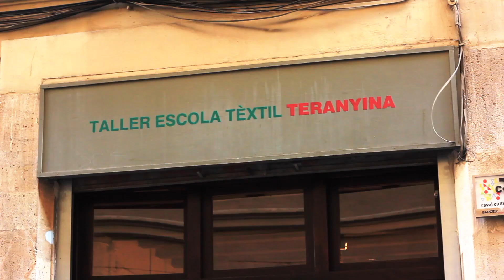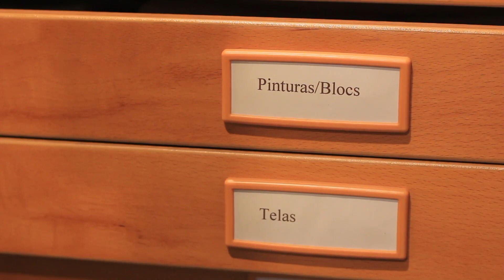Taller Escola Tèxtil Teranyina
El Taller Escola Tèxtil Teranyina es va crear a l’any 1987 i va iniciar les seves activitats per tal de promoure i difondre les diferents tècniques tèxtils. Aquestes són, per exemple, el tapís d'alt lliç, el teixit manual de baix lliç, el tèxtil aplicat a la joieria, el Kumihimo i el feltre. El coneixement i l’ús de les tècniques són el vehicle que els permet expressar-se en el àmbit de l'art, el disseny i l’artesania.